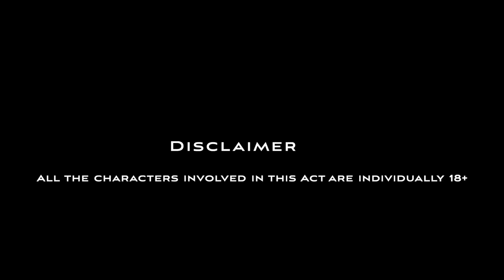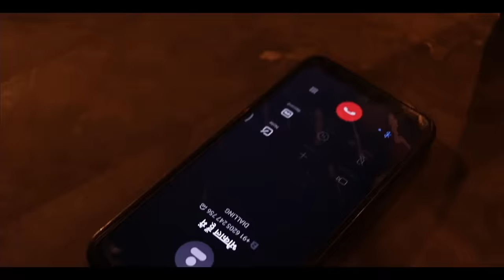PIRA HOR | J MURMU ft. SONALI TIRKEY | JUHI JENISH & ANNEE ANIMA | SUPERHIT SANTHALI SONG 2021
Hi i am JULIUS MURMU .

This is the official music video of PIRA HOR .
 Lyrics written & composed by - J Murmu
Vocals  - Sonali Tirkey & J murmu
starring - J murmu, Annee Anima kujur & Juhi jenish
Directed by - jay prakash marandi
Assistant Director - Abhishek suman murmu & Alden tudu
D.O.P.  - Anup roshan tudu
Choreographed by - Rahul , Sakchi Anisha ( coco) & Barnabas
crew member - Juli Murmu , Ravi kishan &Ashish tudu
Produced by - DB creation

Special thanks - @TuduzCreation , @CSBrothers  ,  @KukmuProduction  , @sorensantalivlogs  @kuhuaranofficial5048 , pinku barnabas hembrom , joseph soren , Augustine , john da .

please do not attempt any illegal actions or re-upload this video else you shall face legal penalty .
कृप्या इस वीडियो को किसी दूसरे YouTube

धूम्रपान एवं नशा स्वास्थ्य के लिए हानिकारक है !! कृपया इसका सेवन ना करें !
ये वीडियो सिर्फ मनोरंजन के लिए है, हमारा उद्देश्य शराब के सेवन को बिल्कुल बढ़ावा देना नहीं है!

All the copyrights owned by @jmurmu7999